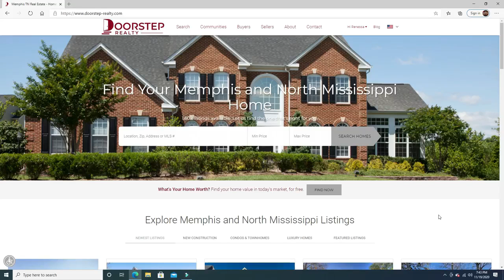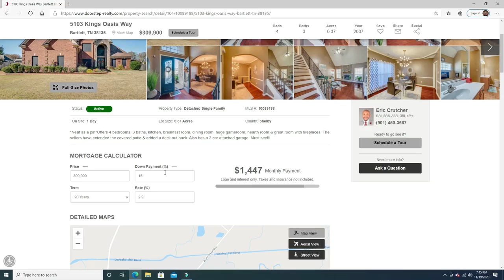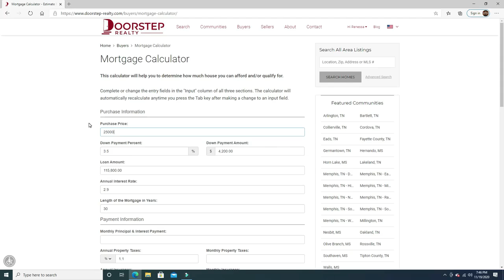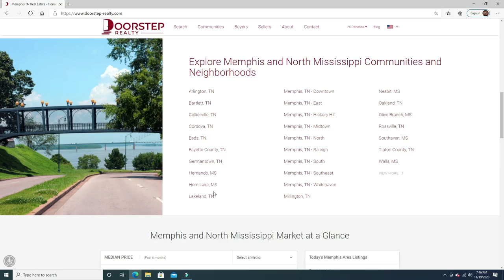Here are some basic tips about navigating the website and how the home search experience works.